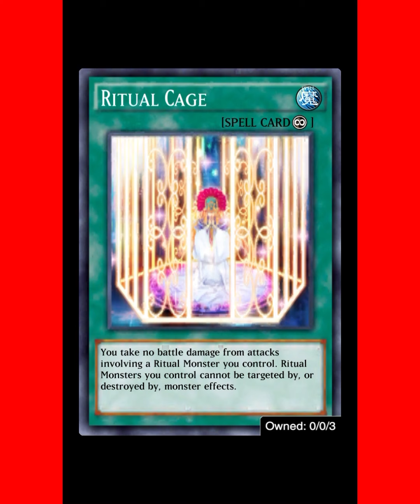Cyber Angel Ritual Deck Profile •Serijal Ritual Decks• Eo1 [Yu-Gi-Oh! Duel Links] Full Combo Deck⚔️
Ser Naissus🧧⛩🀄️